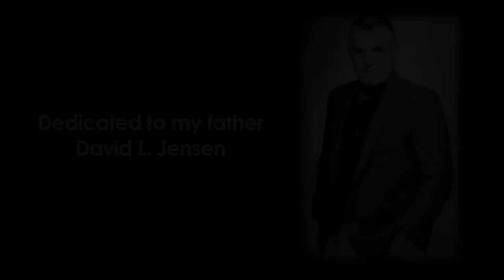Tears In Heaven - Ryker Jensen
Cover Song by the talented Ryker Jensen!